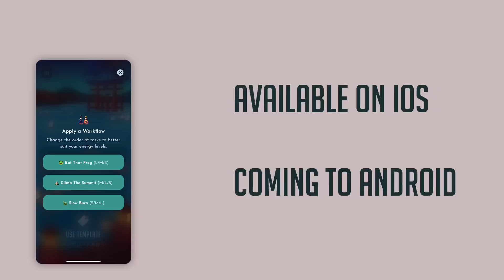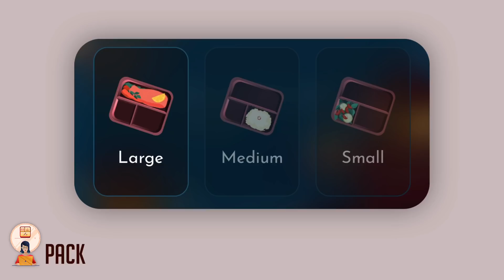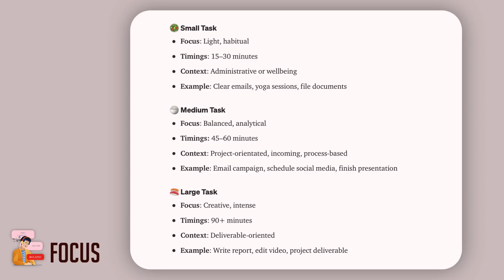The Bento Methodology: Explained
Stop doing busywork! Try Bento Focus Find the best productivity tools with our The Bento Methodology helps you guide a path for your daily priorities. This video will explain the Bento Method and the process of managing your tasks day to day. Get the new Bento Methodology course and templates pack here.

🚀 Get the new Bento Methodology course, upgraded for better task management

🍱 BENTO - Do Less
Bento is created & produced by Keep Productive

🎯  OUR MISSION

To help you find the perfect productivity software for your work & life.